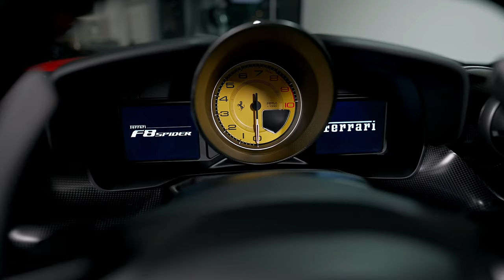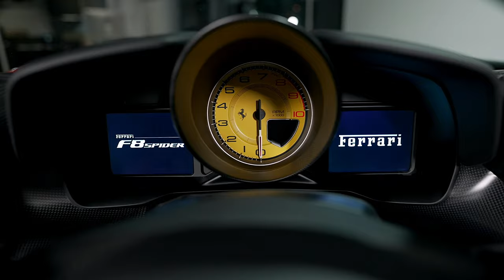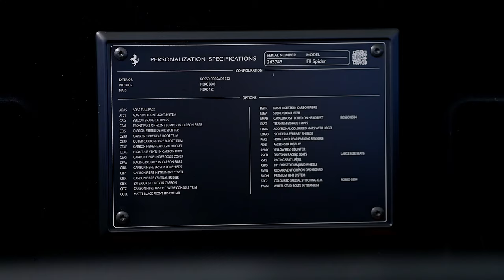2024 Ferrari F8 Spider - Sound, Interior and Exterior in detail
Experience the breathtaking design and cutting-edge technology of the new 2023 Ferrari F8 Spider with this YouTube video. Take a detailed tour of the interior and exterior, and hear the impressive sound of the engine as it revs up. Admire the sleek and aerodynamic design that is both functional and visually stunning, and get a close-up look at the luxurious and innovative interior. Whether you're a fan of sports cars or simply appreciate automotive excellence, this video is sure to impress. Don't miss out on the chance to see the 2023 Ferrari F8 Spider in all its glory!

Specification:
Color: ROSSO CORSA
Weight: 1505 kg
Engine: V-8 3.9L DCT,  710 Hp, 770 Nm
Top Speed: 340 km/h (km/h)
0-100 (km/h): 2.9 sec

Chapters:
0:00 - Exterior
1:00 - Exhaust Sound
1:26 - Interior and Exterior in detail